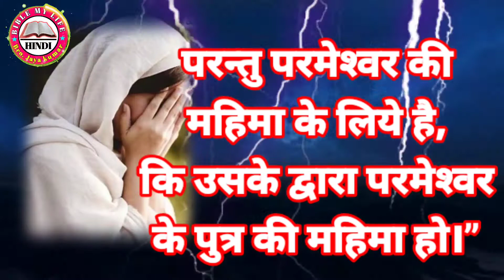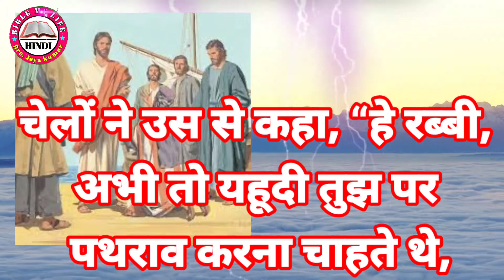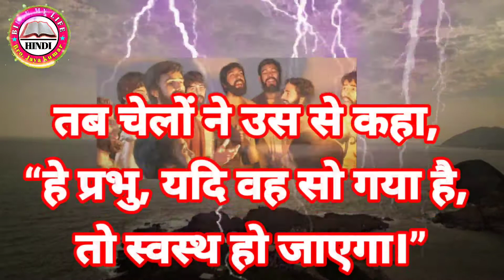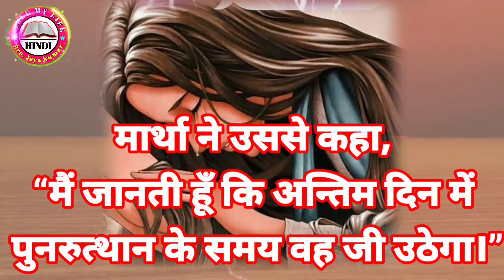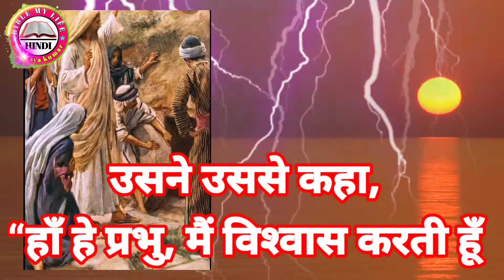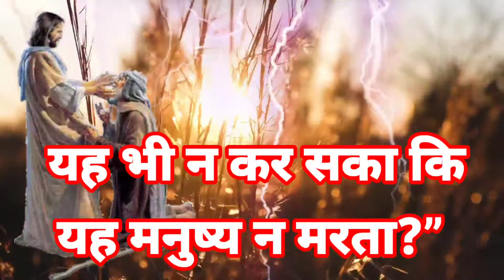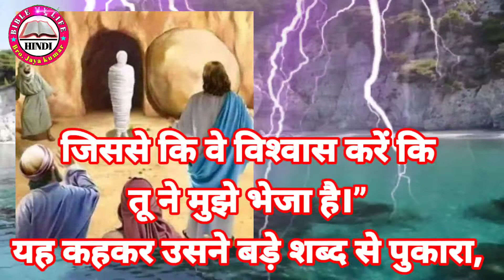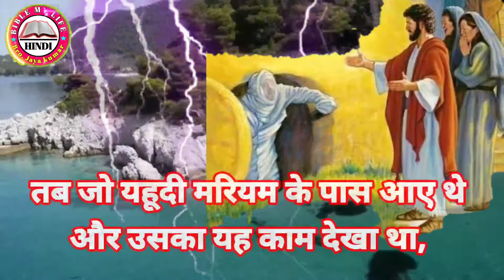The Bible Stories | VOLUME 3 | बाइबल की कहानियां | Christian bible stories in hindi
The Bible Stories | बाइबल की कहानियां | VOLUME 3 | bible stories | Christian bible stories in hindi

PRAISE THE LORD ALL OF YOU

WELCOME TO [ BIBLE MY LIFE YOUTUBE CHANNEL ]

📖. Blessed be the God and Father of our Lord Jesus Christ, who has blessed us in Christ with every spiritual blessing in the heavenly places, even as he chose us in him before the foundation of the world, that we should be holy and blameless before him.   ( Ephesians 1:3-4 )

📖. दृढ़ और निडर बनो. उनसे न डरो न भयभीत हो, क्योंकि तुम्हारा परमेश्वर तुम्हारे साथ है;  वह तुम्हें कभी नहीं छोड़ेगा न ही त्यागेगा.

BIBLE MY LIFE.
👉 MESSAGE  : BRO.JAYA KUMAR .
👉 BACKGROUND MUSIC AND EDITING : BRO.JAYA KIRUBAN.
👉 YOUTUBE CHANNEL EDITING : BRO.JAYA JEEVAN.